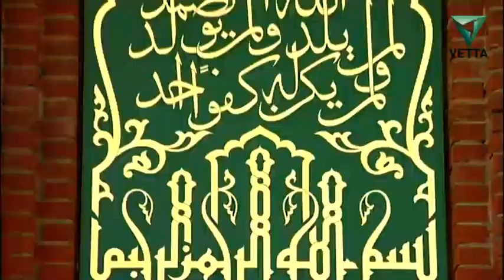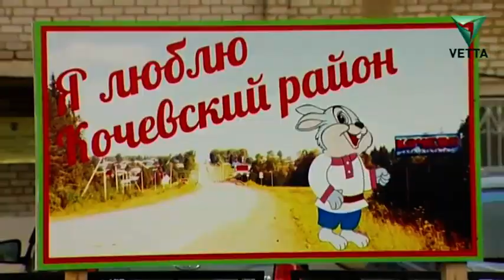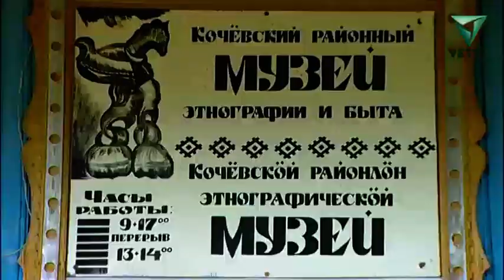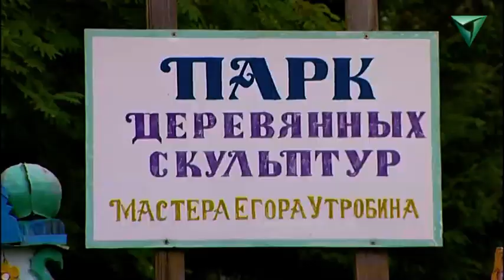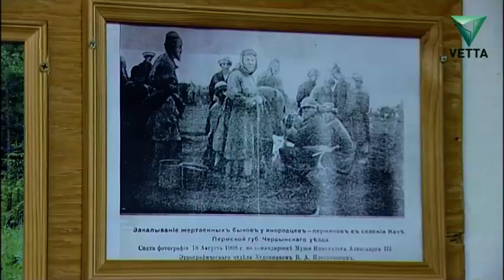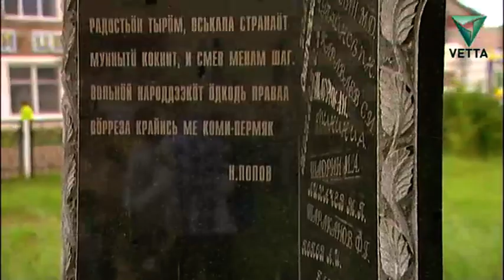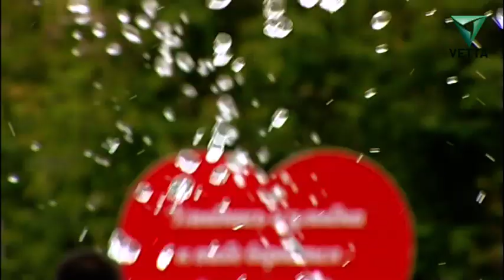Путешествие через край: Кочёвский район